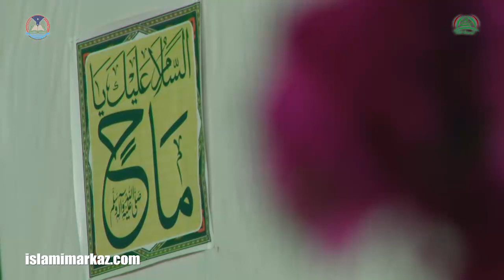Jamal-e-Muhammad (pbuh) Lecture 03 Masjid Baitul Atique Jamia Urwa Tul Wusqa Lahore 03 December 2017